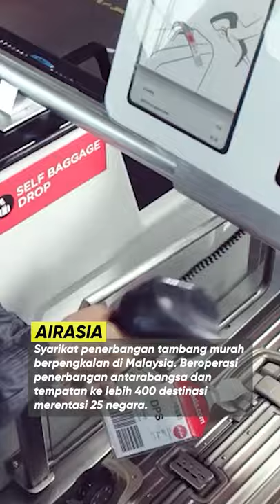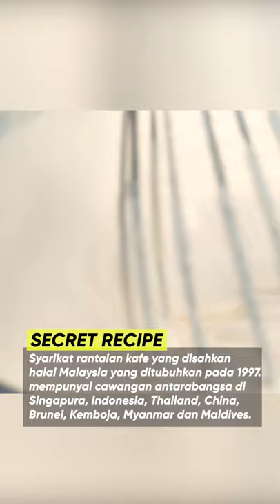Malaysia Diperingkat Global - Top 10 Syarikat Lokal Seluruh Dunia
Ada sesetengah masyarakat yang obses dengan barangan jenama luar. tapi tanpa kita sedar Malaysia juga mempunyai syarikat-syarikat atau jenama tersendiri yang sudahpun terkenal di dunia antarabangsa.